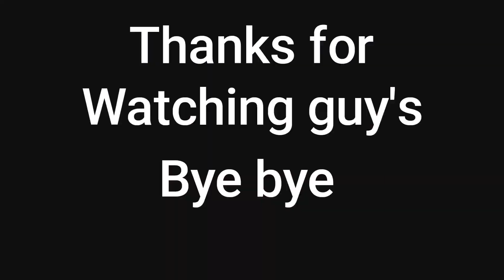friendship hi-way / cdc clark hi-way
Friendship hi-way with cdc clark hi-way